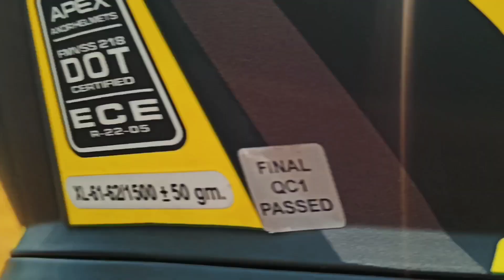Nakkati Hill The Amazing Place In North East India || Bongaigaon, assam ||নাককাটি পাহাৰ বঙাইগাওঁ।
Nakkati Hills is located in Bongaigaon district of Assam. It is known to be the highest peak in the lower Assam region. its cut -noise-shape edge is closely compared with the famous Mc Affee Knob of USA. Situated at a height of above 600 meters from ground level, it gives delightful joy to enjoy the beauty of the surroundings.

Video  credits
Episia Kuli